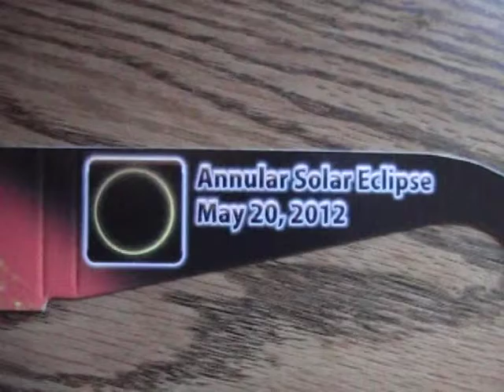Solar Eclipse (Ring of Fire) May 20, 2012 - Brookings , Oregon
The fog rolled in on the beach, so I had to quickly drive up river to see the full Ring of Fire. Annular Solar Eclipse - May 20, 2012 - Brookings , Oregon